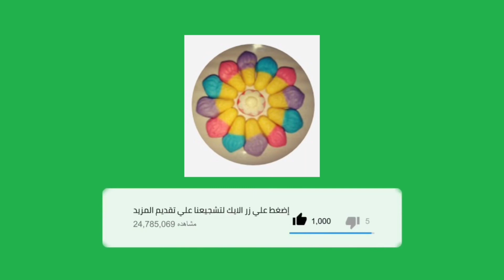افكار من الصلصال سهله ورائعة اوريو وبسكويت ومصاصة واشكال اخري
ابداع الصلصال .عملت اشكال رائعة من الصلصال.صلصال شكل بيت صغير وصلصال شكل مصاصة وصلصال شكل بسكويت اوريو وصلصال شكل كيكة جاتوه اتمني تجربوهم